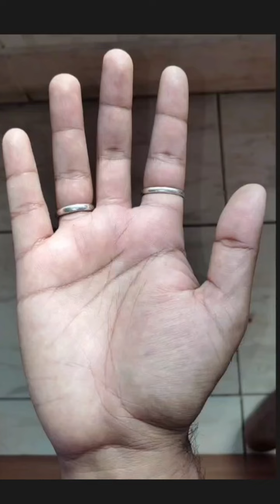হাতে ছোট রেখা কি ধরনের ফল দেয় | Hater Rekha Bichar | Bangla Jyotish | Totka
হাতে ছোট রেখা কি ধরনের ফল দেয়, Hater Rekha Bichar, Bangla Jyotish, totka, become a rich using palmistry, Good sign in palmistry । নমস্কার বন্ধুরা, আমি বিশ্বজিৎ এই ভিডিওতে আলোচনা করেছে হাতের মধ্যে ছোট ছোট রেখা গুলি আমাদের জীবনে কি ধরনের প্রভাব বিস্তার করে।

* Get personal consultations for:
• Progeny, Children
• Settlement Abroad
• Education
• Property
• Year Ahead
• Health & Wellness